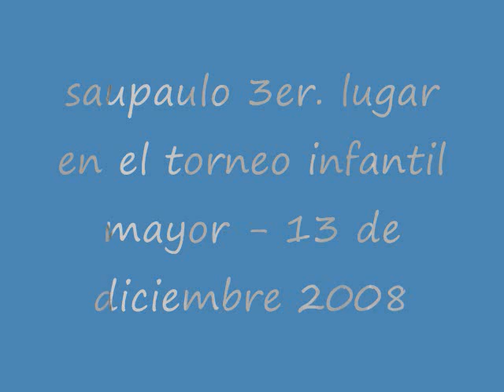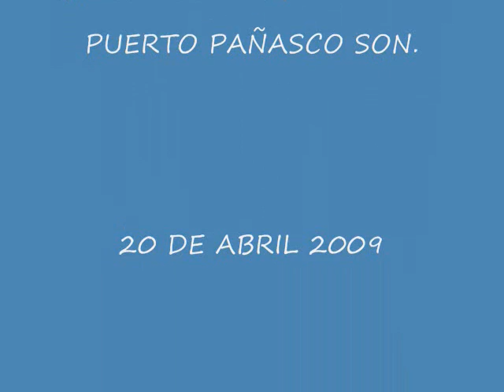puerto peñasco. saupaulo 3er lugar infantil mayor 2008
SAUPAULO 3er. lugar en el torneo 2008 categoria infantil mayor 13 de diciembre 2008